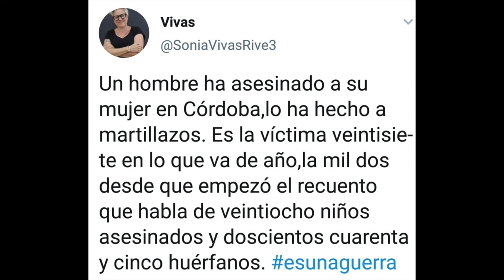200717 Por una Infancia Plena en un Sáhara Libre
A todos los que este año debieran estar disfrutando del verano con sus familias de acogida, pero también para los que de todas formas hubieran tenido que pasar el verano en los campamentos de refugiados, van dirigidos nuestros recuerdos cariñosos. Cantabria no os olvida, vuestras familias cántabras os tienen siempre presentes. No permitiremos que se olvide vuestra causa: la autodeterminación del Sáhara Occidental